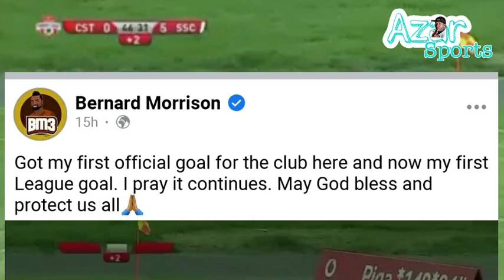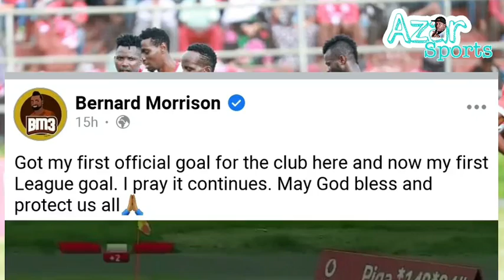Morison atuma ujumbe unaogusa hisia,ni baada ya kufunga bao lake la kwanz,Awataka Mashabik wamuombee